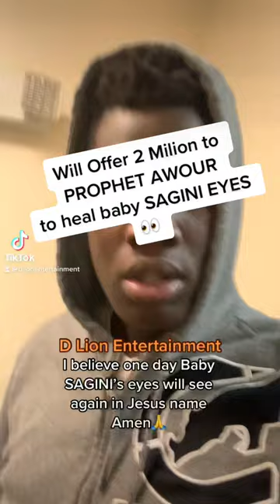Will offer ksh 2 MILLION to prophet AWOUR to heal that young boy SAGINI EYES@dlionentertainment96